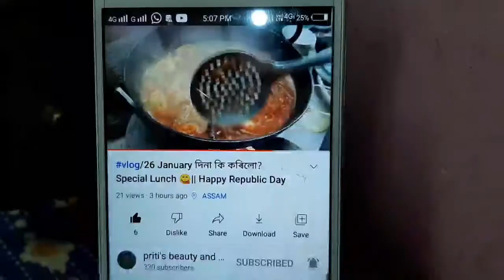vlog/ Egg curry অলপ বেলেগ ধৰণে বনালো।। আজি সন্ধিয়া ক'ত কি খালো?/@priti's beauty and vlogs